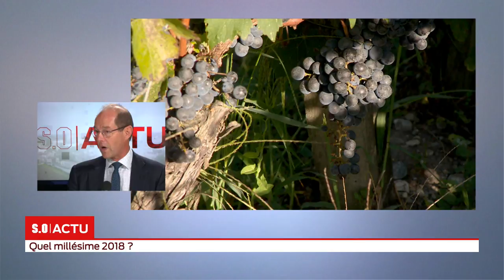SO Invité Quel millésime 2018